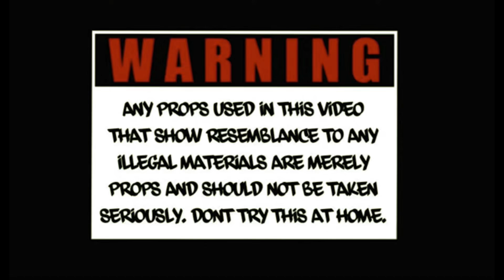KBM Grim - True 2 the Game [OFFICIAL VIDEO]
Go Stream My Mixtape : MEET THE GRIM